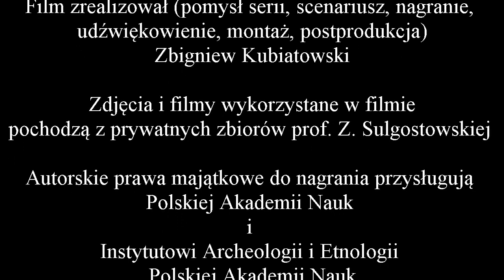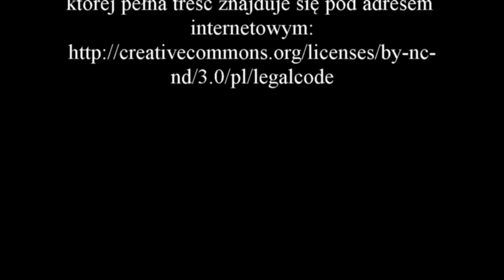Wywiad z profesor Zofią Sulgostowską - część 8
Zapraszam do obejrzenia ósmej części wywiadu z profesor Zofią Sulgostowską, w trakcie której opowie o tym czym zajmowała i zajmuje się jako profesor archeologii, specjalizujący się w epoce kamienia. Część 8 i 9 to dwa epizody poświęcone jednemu zagadnieniu.

Podziękowania dla:
- prof. Zofii Sulgostowskiej, która zgodziła się udzielić wywiadu,
- Katarzynie Kerneder-Gubale za konsultacje merytoryczne.

Miłego oglądania
Zbyszek Kubiatowski